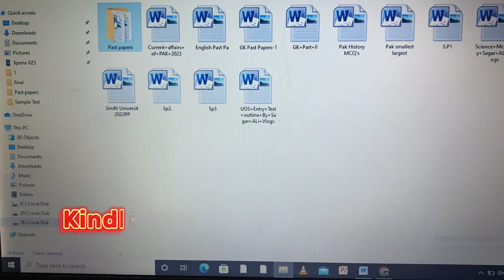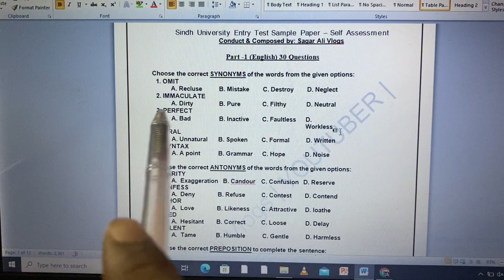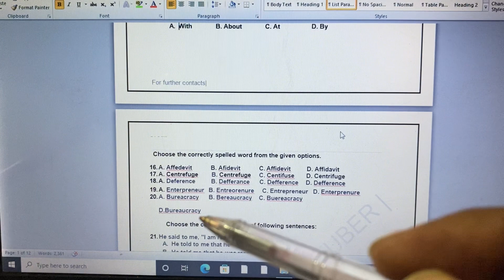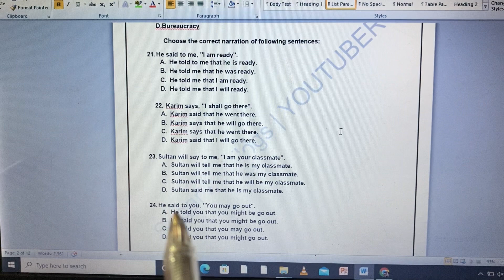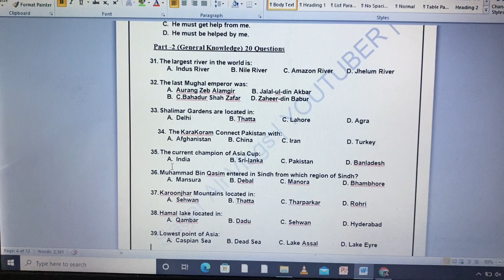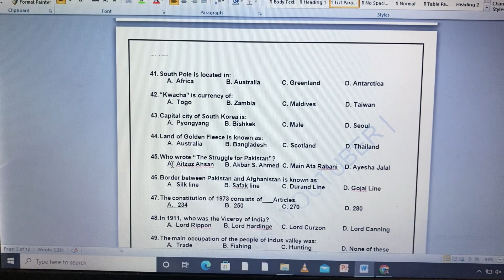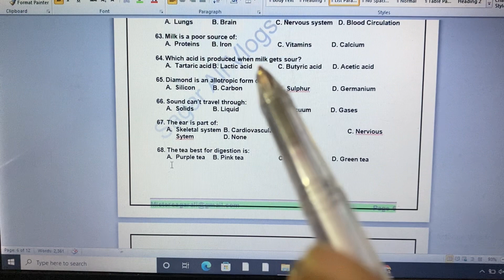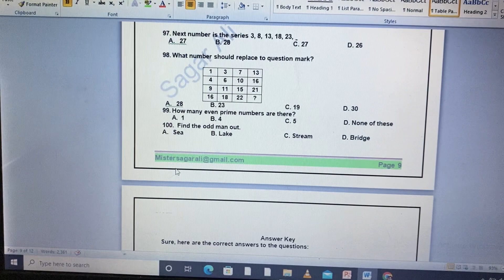SINDH UNIVERSITY SAMPLE PAPER 2024😱💯✅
Greetings to all from Sir Sagar: 🙌🏻
This is my WhatsApp Channel behalf of YouTube Platform Sagar Ali Vlogs. Here you will get information and educational material beside quality content as well.

Mr. Sagar’s Personal Instagram: TheSagarAli 📱